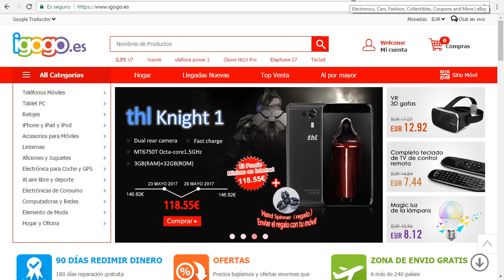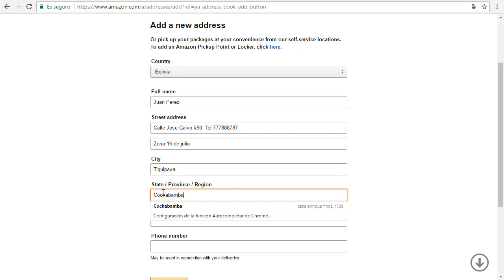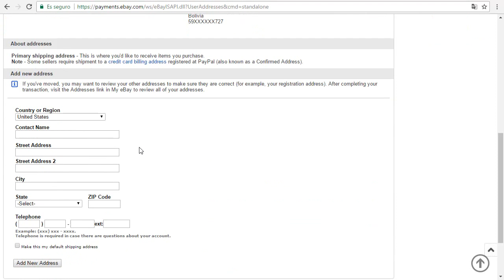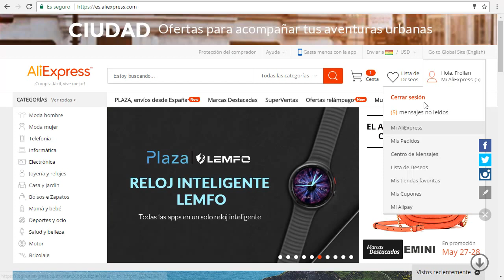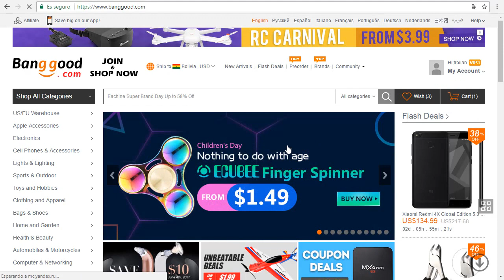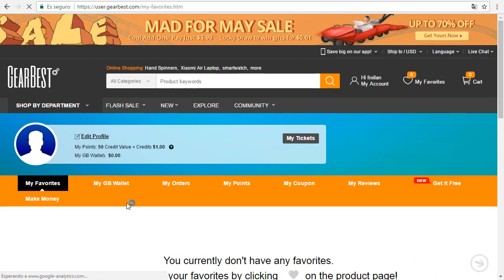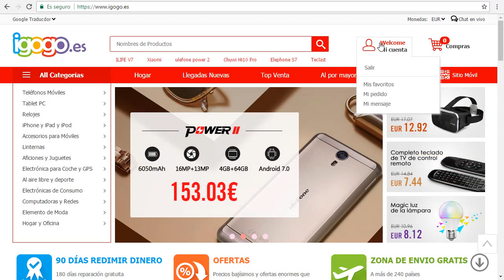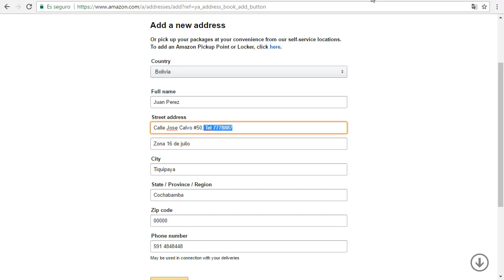Como ingresar tu dirección y código postal en Bolivia correctamente en una Compra por Internet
Como ingresar tu dirección y código postal en Bolivia en:
- Amazon
- Ebay
- Aliexpress
- Banggood
- GearBest
- Igogo

🔷 Si necesitas que te lo compremos no dudes en contactarnos.